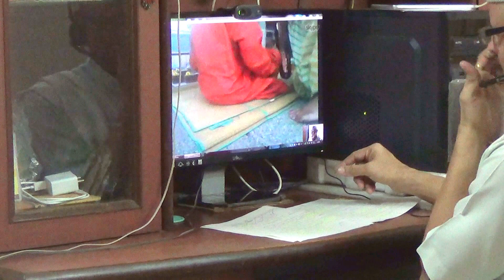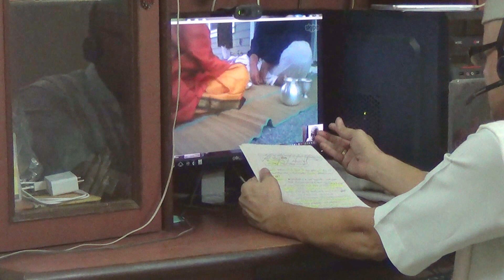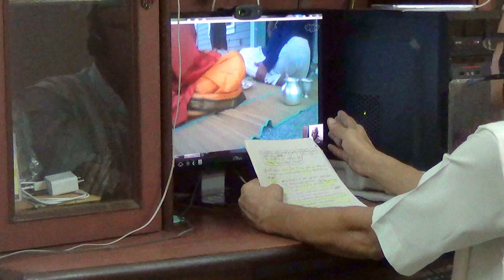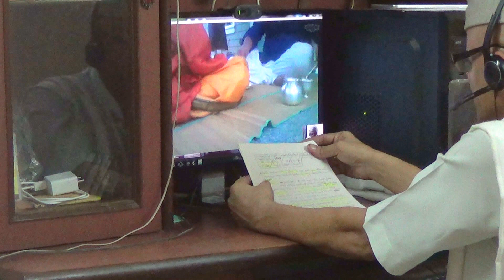Seattle Thread Ceremony | USA | मुंज | व्रतबंध | मौञ्जीबन्धन | Part - 7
Seattle Thread Ceremony | USA | मुंज | व्रतबंध | मौञ्जीबन्धन | Part - 7, performed on Skype for one of my clients from Seattle, USA in July 2017